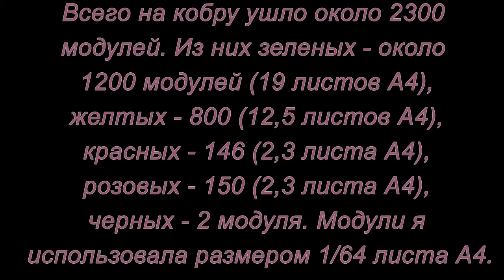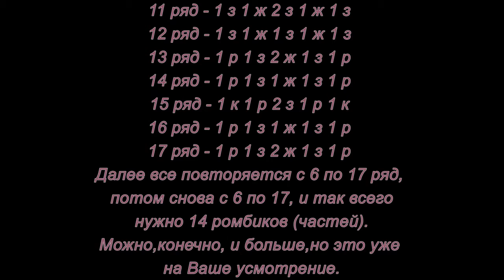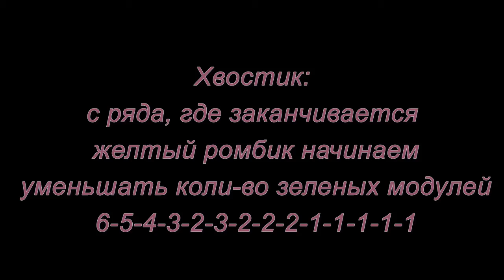Модульное оринами. Кобра. Мастер-класс.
Как сделать кобру при помощи модульного оригами смотрите в этом мастер-классе.